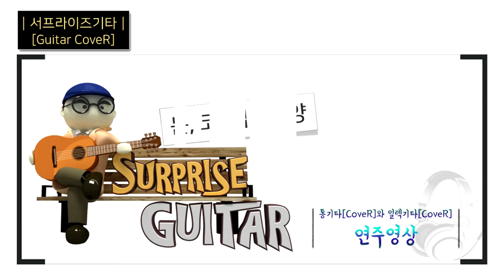눈, 코, 입 - 태양｛Eyes, Nose, Lips - TAEYANG｝[Guitar CoveR] ♪통기타커버/연주영상/코드악보/리듬주법/노래가사│by 서프라이즈기타│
【 사용 장비 】
  - Guitar : 레이크우드(Lakewood) M-32CP
  - String : 엘릭서(Elixir) Phosphor Bronze
  - Picks : 던롭(Dunlop) Ultex U.S.A 0.5mm
  - Camera : 캐논(Canon) EOS M10
  - Recorder : 소니(Sony) PCM-A10